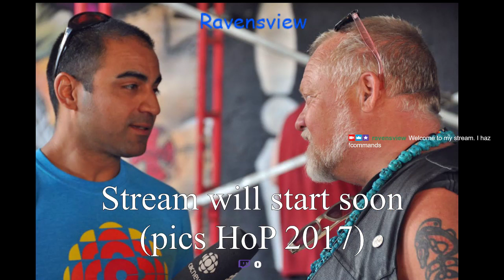ETS2 - More Russia. many technical challenges